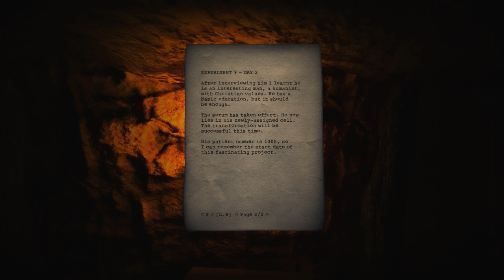Let's Play Doorways The Underworld Part 1 - Wheeler | PC Horror Game Walkthrough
Part 1 of full game playthrough. Thomas Foster vs Katharina Stein.

Doorways: The Underworld is a first person horror adventure, featuring a complex story and deep atmosphere. It will challenge you with its fast-paced gameplay and breathtaking visuals and sounds, so prepare to immerse yourself in a terrifying psychological experience.

The Underworld is the third chapter of Doorways. It is not necessary to have the first chapters in order to play this game. But we recommend to do so for a better understand of the story.

You're playing as Thomas Foster, a special agent who must track a missing psychopath. Who is she? What is this place and how did you get here?

These are just some of the questions that you must answer during your journey...
Key Features
Horrifying exploration adventure with an immersive atmosphere
Ingenious puzzles as well as challenges that put your reflexes at test
Inspired voice acting by Sam A. Mowry (the voice of Alexander in Amnesia: The Dark Descent)
Replayability through many secret places
Full Controller support
Native Oculus Rift support